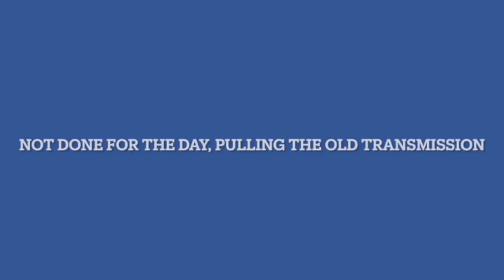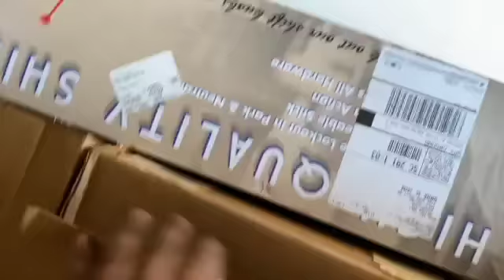1948 Chevrolet Dubl Duti 5 Dec Update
Not a ton of progress, but wanted to show the various projects I've been working on. Enjoy!!